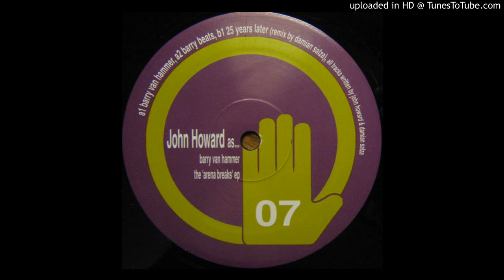John Howard- Barry Beats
John Howard ‎– The Arena Breaks EP
Sello:
IMIX ‎– IMX007
Formato:
Vinyl, 12", EP
País:
US
Fecha:
2001
Género:
Electronic
Estilo:
Breakbeat, Tech House